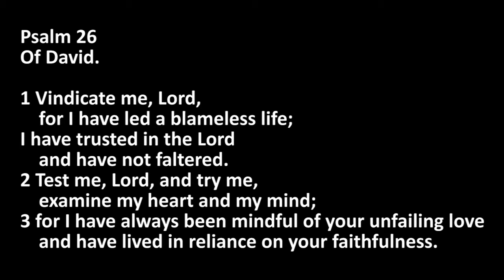29 September 2021 Wednesday Devotion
Reverend Zole shares the devotion for the week